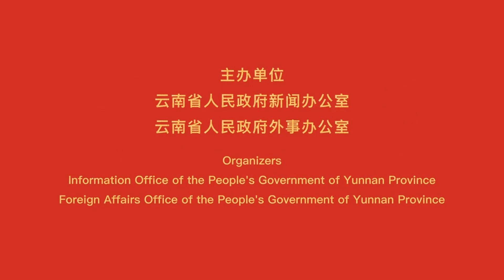The wonderful Yunnan spotted copper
云南斑铜“妙在有斑，贵在浑厚”，已有300多年历史。经千锤百炼，匠心锻造，终成“金属宝石”，斑铜技艺在新时代更加璀璨生辉。 2023年中印柬蒙四国迎春文艺晚会暨春节文化交流系列活动带你一起探寻非遗，感受文化，敬请关注！

Yunnan spotted copper is "wonderful in its spots, expensive in its thickness" and has a history of more than 300 years. After thousands of tempers and forging with ingenuity, it finally becomes a "metal gem". The born copper craftsmanship is even more brilliant in the new era.The 2023 China-India-Cambodia-Mongolia Spring Festival Gala and Cultural Exchange Event takes you to explore the intangible cultural heritage, feel the culture.

ယူနန်အပြောက် ကြေးနီသည် "အစက်အပြောက်များတွင် အံ့သြဖွယ်ကောင်းပြီး ၎င်း၏အထူနှင့် ဈေးကြီးသည်" ဖြစ်ကာ နှစ်ပေါင်း ၃၀၀ ကျော် သမိုင်းကြောင်းရှိသည်။ ထောင်ပေါင်းများစွာသော ဒေါသနှင့် ဉာဏ်ပညာဖြင့် ပုံဖော်ပြီးနောက်၊ ၎င်းသည် နောက်ဆုံးတွင် "သတ္တုကျောက်မျက်" ဖြစ်လာသည်။ ကြေးနီလက်မှုပညာသည် ခေတ်သစ်တွင် ပိုမိုတောက်ပလာပါသည်။